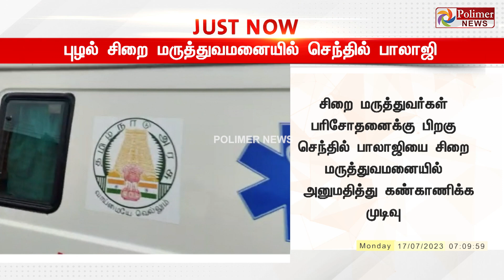BREAKING || புழல் சிறை மருத்துவமனையில் செந்தில் பாலாஜி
Polimer News, Tamil Nadu’s No. 1 news channel, live! Catch breaking news and live reports as they emerge around the world. Stay updated on the latest stories from the worlds of politics, entertainment, sports, business, social media and so much more. Polimer News is your trusted source for crisp and unbiased news. Watch now!.